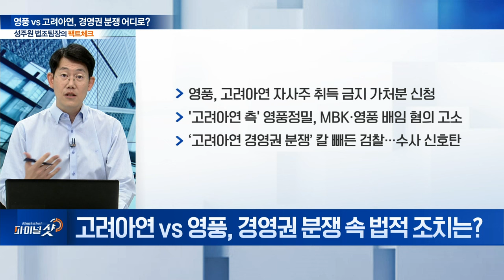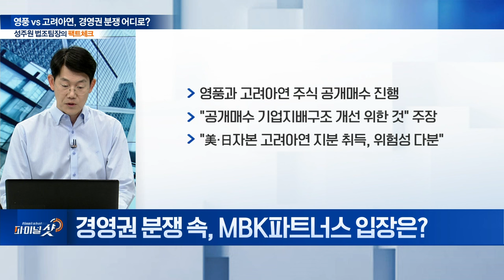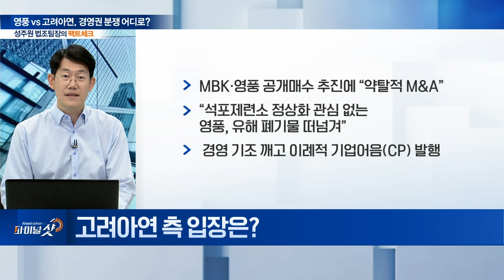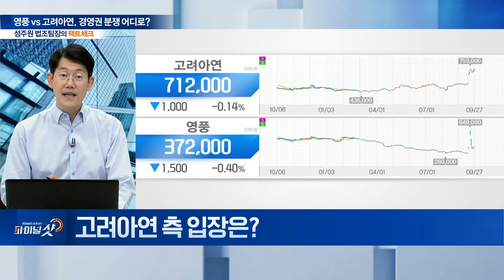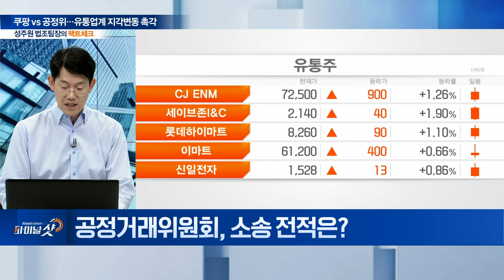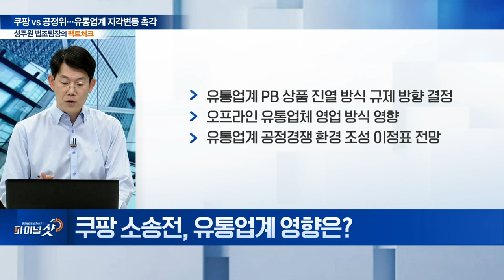영풍 vs 고려아연... 경영권 분쟁 ‘점입가경’ | 쿠팡 vs 공정위…유통업계 지각변동 촉각 | Final Shot (20240927)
주제1: 영풍 vs 고려아연... 경영권 분쟁 ‘점입가경’
Q. 고려아연 vs 영풍, 경영권 분쟁... 배경은?
Q. 고려아연 vs 영풍, 경영권 분쟁 속 법적 조치는?
Q. 경영권 분쟁 속, MBK파트너스 입장은?
Q. 고려아연 측 입장은?

주제2: 쿠팡 vs 공정위... 유통업계 지각변동 촉각
Q. ‘역대 최대 과징금’ 쿠팡 행정소송 배경은?
Q. 공정거래위원회, 소송 전적은?
Q. 쿠팡 소송전, 유통업계 영향은?
Q. 쿠팡 vs 공정위 소송전... 전문가 의견은?